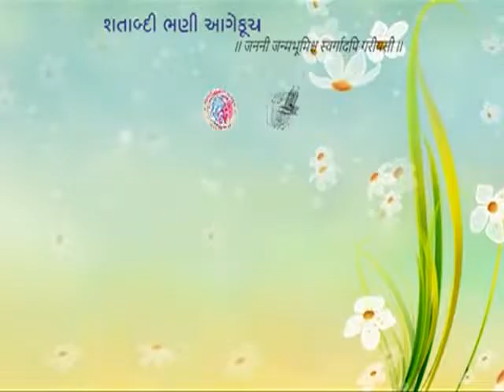FOOL CHAB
Default description